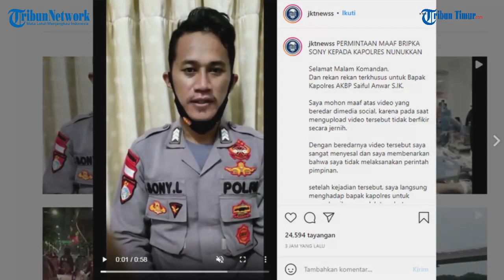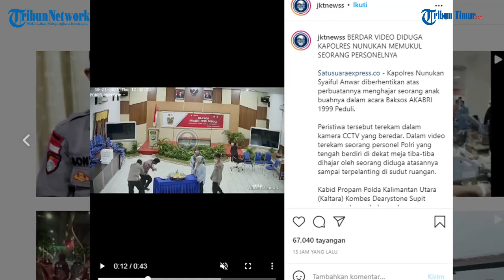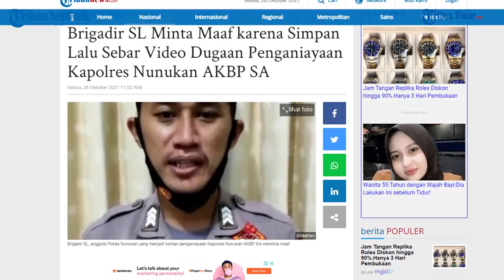Brigadir SL Minta Maaf karena Simpan Lalu Sebar Video Dugaan Penganiayaan Kapolres Nunukan AKBP SA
Salah di antaranya dibagikan akun Instagram @jktnewss pada Selasa (26/10/2021) hari ini.(TRIBUN-TIMUR.COM)

Sumber:  Tribunnews.com
Editor: Rahman